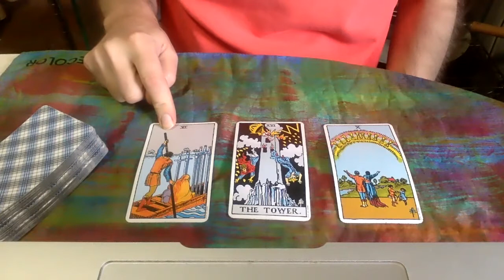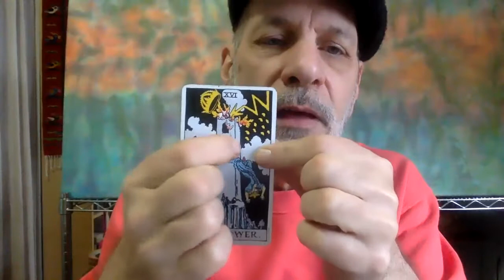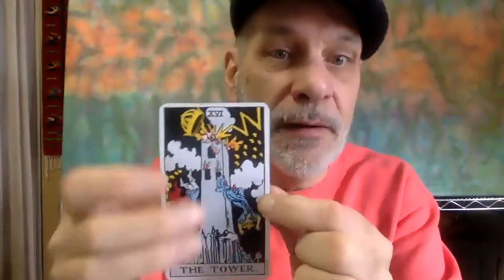Aquarius March 7-14 2021 Tarot |Aquarius March 2021 Horoscope Change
Aquarius March 2021 Tarot | Aquarius 2021 Tarot |Aquarius March 2021 Horoscope Change